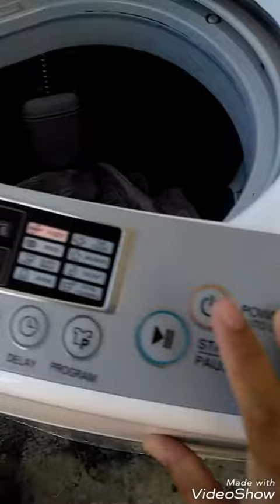Mengering kan kasut dalam mesin cucian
Saya hanya mengeringkan dalam 20minit ..tidak sepenuh nya kering dan harus di kering bawah matahari kurang dalam 1jam.